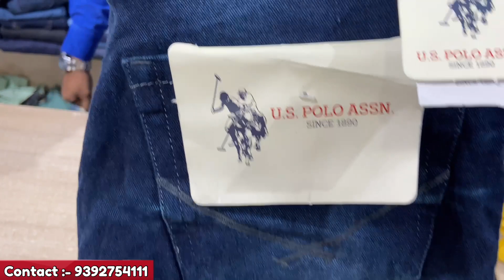Winter Best🔥Offer 80%Off Cheap Price in Hyderabad Branded🔥Cloths Collection Os Random Vlogs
Hello Friends..

wholesale market in hyderabad branded shirts wholesale in hyderabad

shirts jeans

branded shirts

branded jeans

branded shirts

branded jeans

casual shirt

printed shirts

denim

Lee

Burberry

hunter

Gucci

Zara man

WholesaleBranded Clothes Market Original Branded MensWear Discounts BrandedClothes DiscountSale Cheapest Branded Mens Clothes

Cheapest BrandedShirtsShopping

Clearance Sale

     _______________x.x_________________